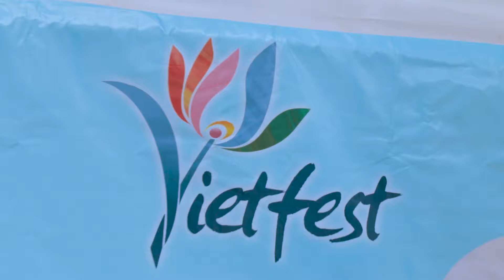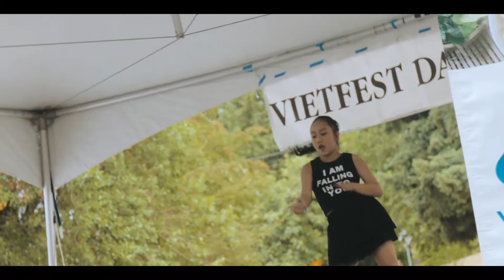The moment of Vietfest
who said you can't bring back the time and show other how wonderful time in the event